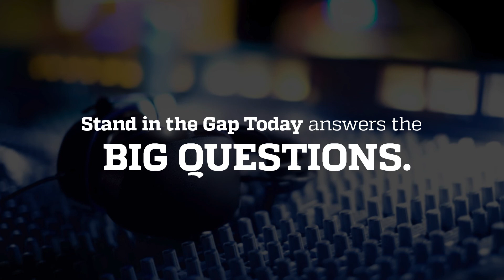The Steps to Restoring a Culture of Truth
What would you outline as steps for individuals and families to take in regard to truth to rebuild what’s important in the family and personal life? What are you preaching about truth to people that would restore a culture of truth? What are some steps that can be taken by those currently in office or voters who consider who to put into office that would lead to a restored culture of truth?
Speakers: Sam Rohrer, Gary Dull, Dave Kistler, David New